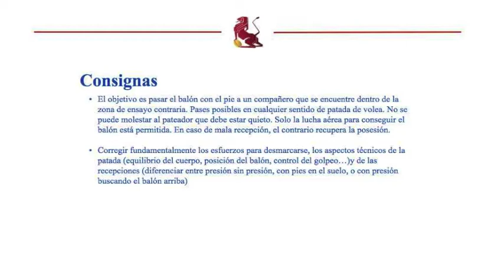Ejercicio 12 - Plan de Formación S 17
Ejercicio 12 del Plan de Formación para menores de 17 años de la Federación Española de Rugby.

Facebook.es/ferugby1923